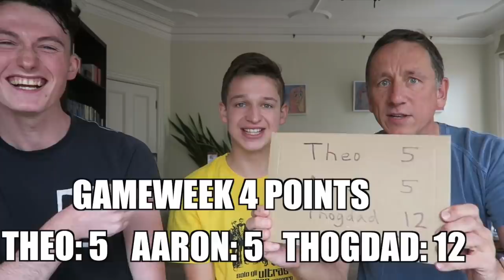MY PREMIER LEAGUE GAMEWEEK 5 PREDICTIONS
So today I predict the PREMIER LEAGUE GAMEWEEK 5 FIXTURES! It gets very interesting... We talk about: Liverpool vs Newcastle, Man United vs Leicester City, Wolves vs Chelsea, Tottenham vs Crystal Palace, Norwich vs Man City, Sheffield United vs Southampton, Bournemouth vs Everton, Watford vs Arsenal, Aston Villa vs West Ham...

5000 LIKES FOR THOGDAD - We couldn't actually do it... Could we?